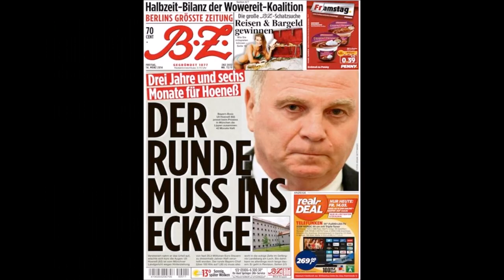FUßBALL HYPE wegen EM 2016 | Die Erklärung.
Jeder kennt es, jeder nimmt es so hin. Auf Grund der Europa-Meisterschaft im Fußball, ist aufeinmal jeder Ölgötze im Fußball Fieber. Natürlich ist die EM etwas feines und jeder Fußball-Interessierte muss sich dieses Event reinziehen, klar. Auch ich werde mir die meisten Spiele ansehen aber es kotzt mich jetzt schon an zu sehen wie sich die Industrie an Wanna-Be Fans ergötzt, die dem Hype folgen und demnach auch gefälschte Billig Artikel des DFB's kaufen. Ich erkläre dir heute, was ich noch alles scheisse am gepose der Party-Fans halte und wie es eigentlich sein sollte!

Meine Grüße und ein herzliches OI!OI!OI! gehen raus an:
Oin aka. Dem NARRRRRRR
Ryen aka. Der PUMPER-LIFESTYLE-PUMPER
KindAusAfrika aka. irgendeins hauptsache arm

Miesmacher. 2016.